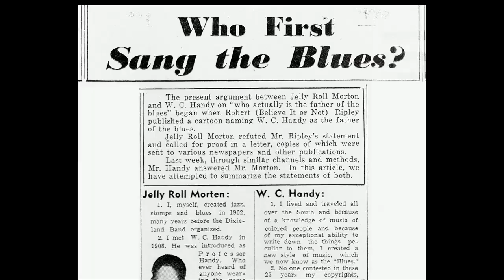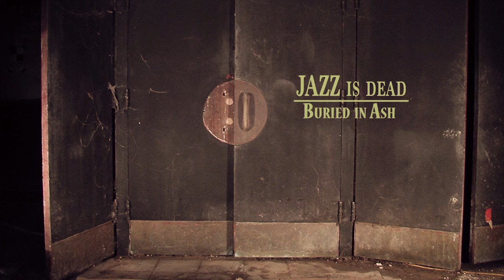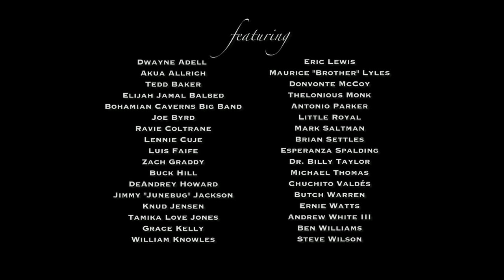History of Jazz: Oxygen for the Ears Official Trailer 1 (2014) - Documentary HD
An award-winning documentary chronicling the rise of jazz music, its players, its followers, its past and what the future holds told from the landmark of Washington, D.C. The film shows how jazz history was made and continues to be made in the capital today. Through rare recordings and revealing interviews with jazz giants like Esperanza Spalding, Billy Taylor, Buck Hill, Butch Warren, Eric Lewis, Chuchito Valdes, among many others, Oxygen for the Ears: Living Jazz takes the viewers on an emotional journey through historic and present-day jazz moments.